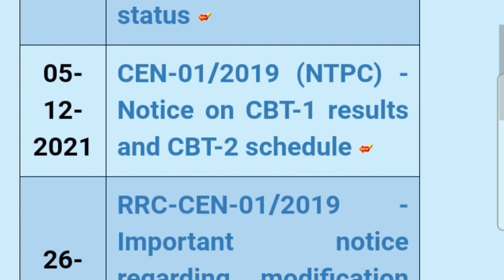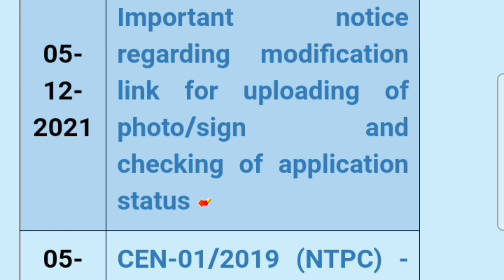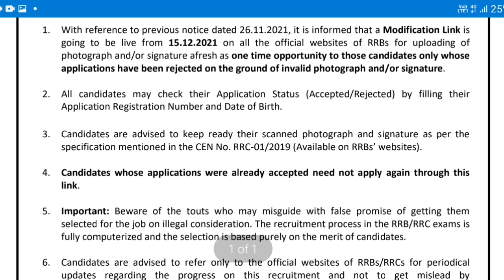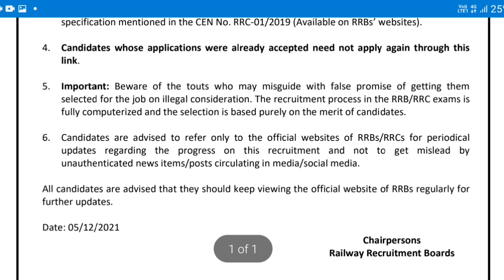rrb group d exam date 2021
RRC GROUP D EXAM खुशखबरी OFFICIAL NOTICE MODIFICATION LINK फिर से Application Status Check rrb group d exam date 2021|rrb group d latest news today|group dexam date official notice

1) Bas apne Doubt ki photo kheecho

2) Sawal ko crop karo

3) Turant Video solution pao

4 crore se jaada bachee karte
tags,